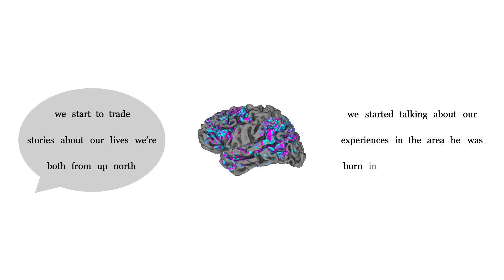Can AI and fMRI "Hear" Unspoken Thoughts?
Hopes for paralyzed patients counterbalance calls for mental privacy.

Video credit: Jerry Tang and Alexander Huth